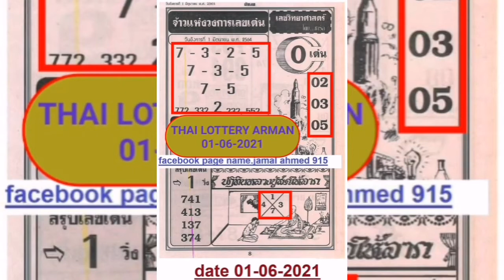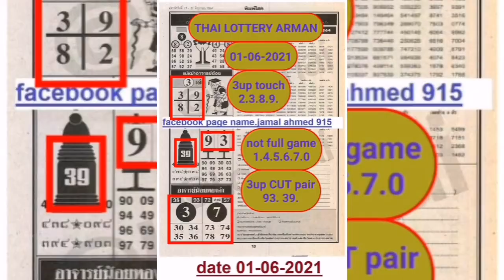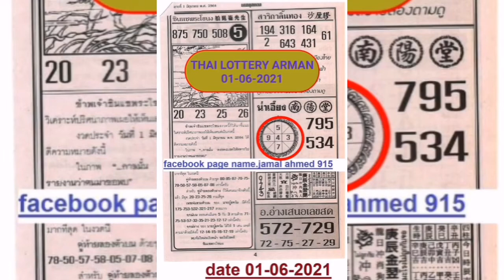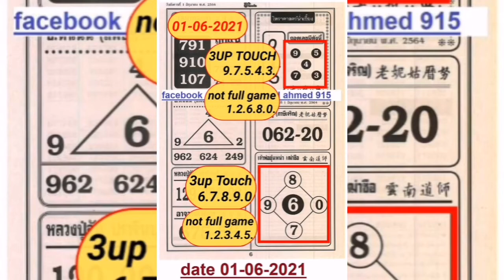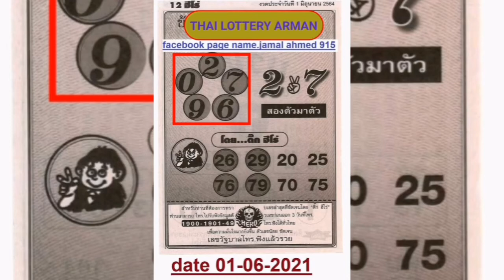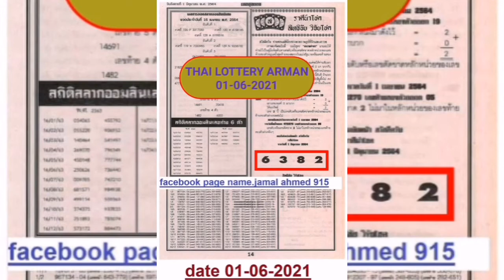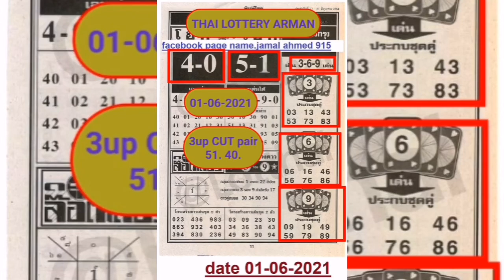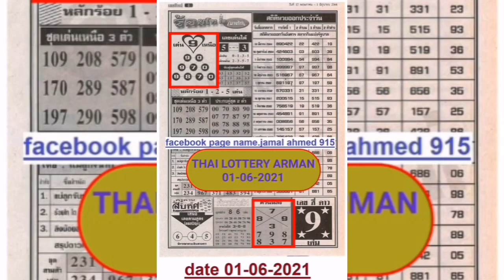1/6/2021 First paper discussion